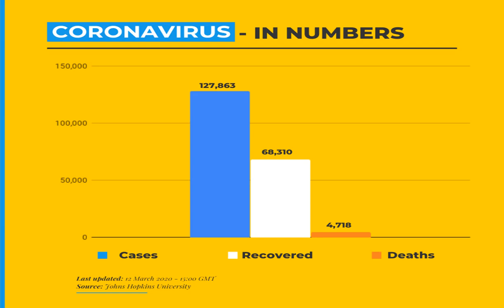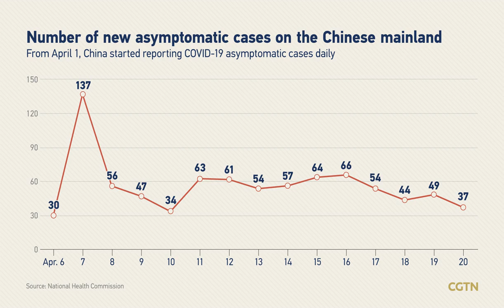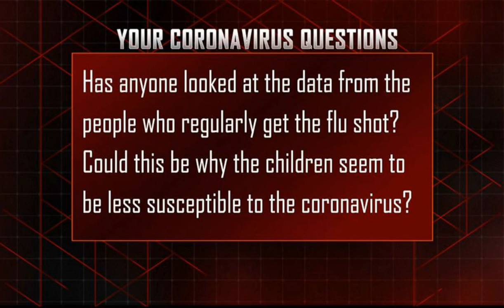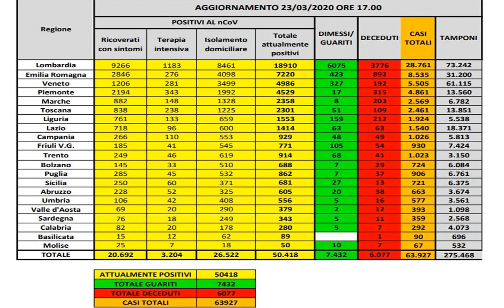L.A. County coronavirus cases top 15,000; 46 more deaths. Subscribe to support us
Los Angeles County officials on Tuesday confirmed 1,400 more coronavirus cases, 880 of which were included in a backlog from laboratories that had not previously reported results through the county’s electronic system.